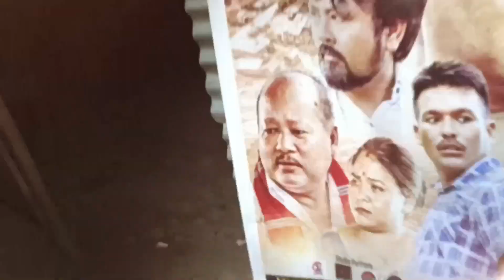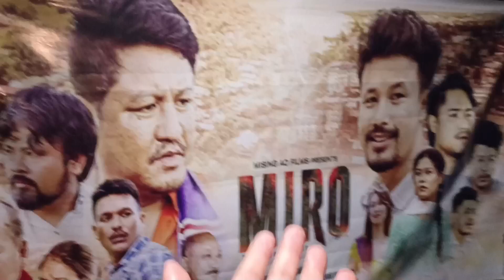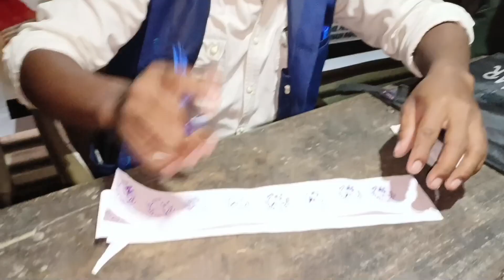Mising Ao Miro ঘৰে ঘৰে // Devo bhai vlogs